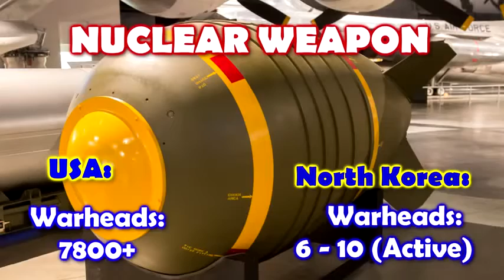WW3 BREAKING NEWS: U.S LARGE FORCE SHIP HEADING TO NORTH KOREA BORDER FOR WAR